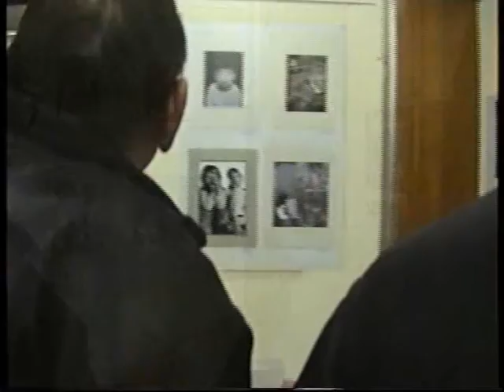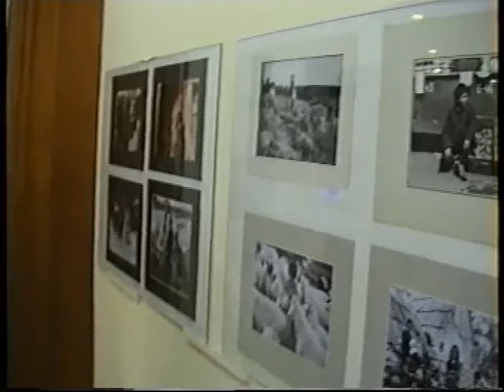25 Medjuklubska izložba fotografija 2001. "DETE" 2.deo Beograd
Oko 20 godina Foto kino klub “Timok” iz Zaječara, ima jako puno članova I mnogo organizovanih manifestacija, kao; Klubske izložbe, Festival amaterskog filma Jugoslavije “FIKOM”, bezbroj foto I kino kurseva, razne edukacije, a medjuostalih I jedinstvena Medjuklubska izložba fotografija “Dete”, na koju se odnose I priloženi snimci. U Sportskom centru “Šumice” u Beogradu, primili su nas da u njihovim prostorijama, produžimo rok izložbi uz prikazivanje I dijapozitiva. To je vreme kada se stvarno radila fotografija, i  za tako treba biti I majstor, za razliku od današnje (montirane I aranžirane) fotografije. Sada nije bitno znati kako treba fotografisati, samo je potrebno znati na računaru tz.Foto šop I da fotografije bude gotove. Mnoge stvari nam je napredak tehnike loše doneo, ali će vreme činiti svoje, kad tad.